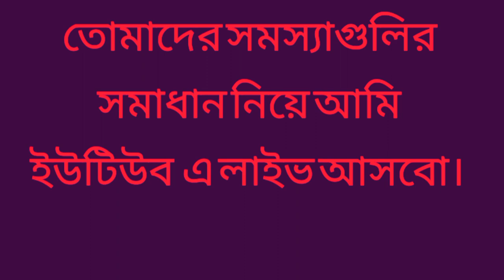I am asking the students of commerce department of class XI and XII tell your problem?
I am asking the students of commerce department of class eleven and twelve tell your problem?        For the benefit of students free live class for class xi&xii commerce of  any board